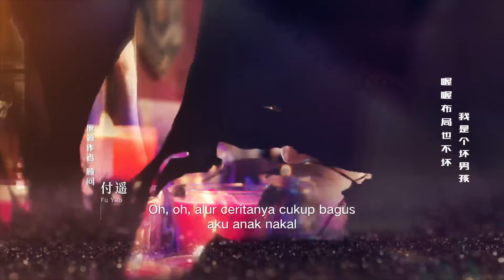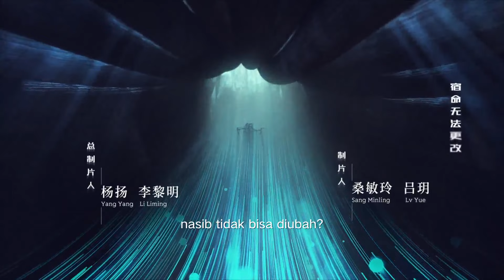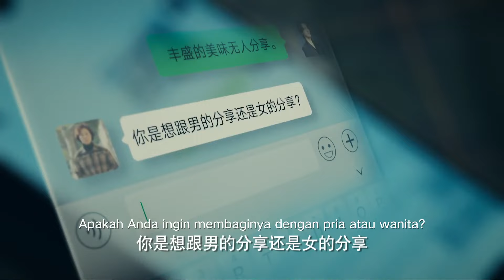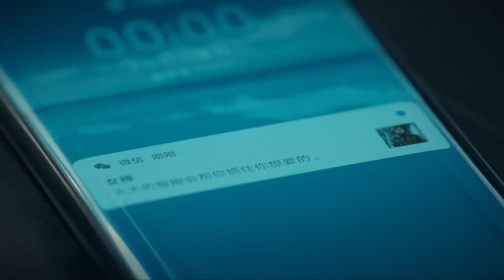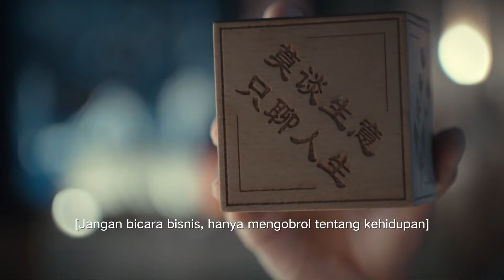《Win The Future》[EP5]Zhou Rui and Luo Jia bernegosiasi【SUB INDO】( Aloys Chen | Xin Zhilei)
【Sinopsis】
Setelah bertemu dengan kesuksesan luar biasa sebagai direktur penjualan Zhou Rui sangat senang ketika dia mengetahui bahwa kecerdasan bisnisnya telah memberinya promosi besar-besaran. Bersaing dengan Luo Jia, ratu penjualan yang penuh perhatian... Mereka bertemu dengan dalam arus yang besar, merasakan perubahan identitas yang kompleks dari lawan dan kekasih, dan alami keterikatan emosional perkotaan yang cemas dari kekuatan bersama.